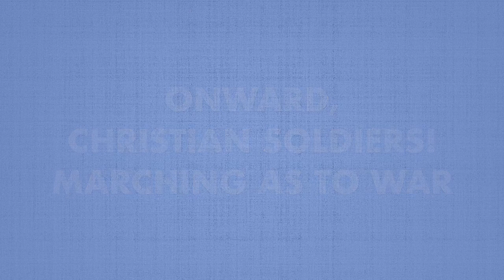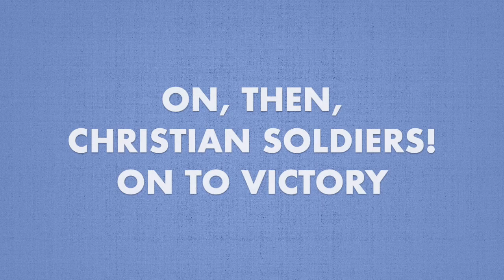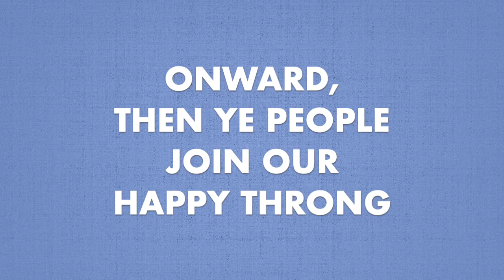Onward Christian Soldiers, Marching As to War, with the Cross of Jesus Going on Before